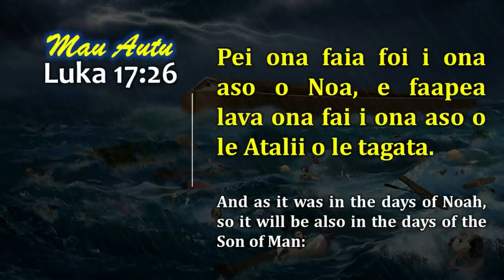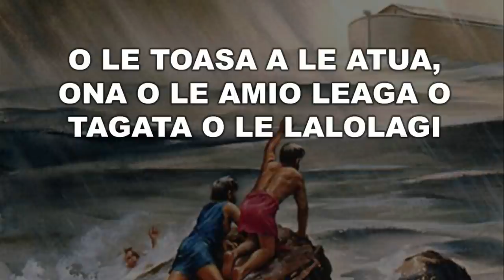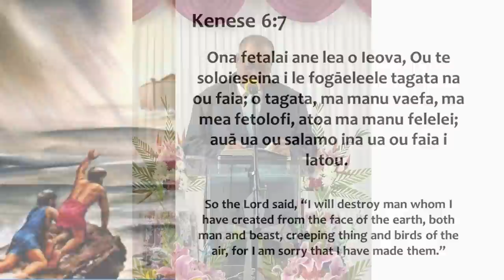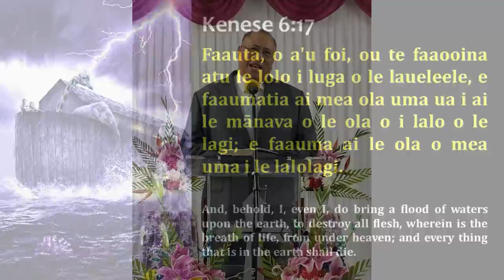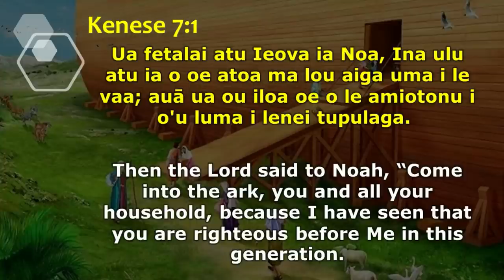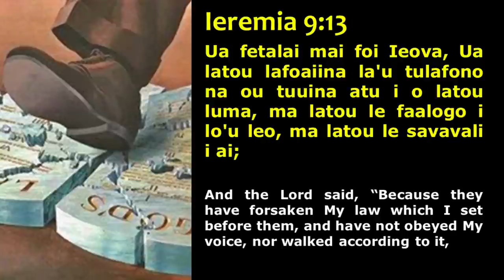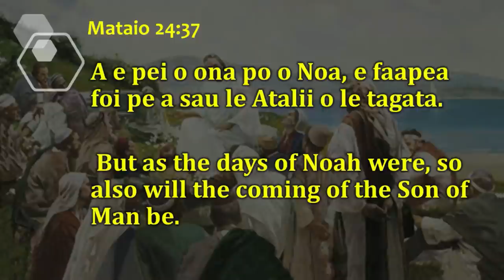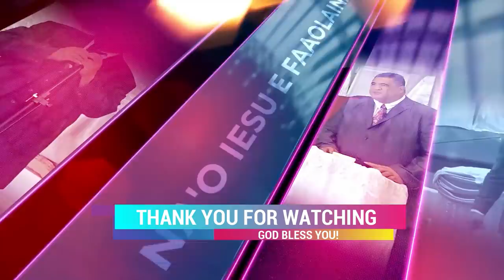SISDAC Worldwide | Online Lotu Afiafi Aug 18, 2020 - Pastor Togamau Tuia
Online Evening Service - Aug 18th, 2020
SISDAC QLD DIVISION

Sermon:
Pastor Togamau Tuia
(Cairns SISDAC)